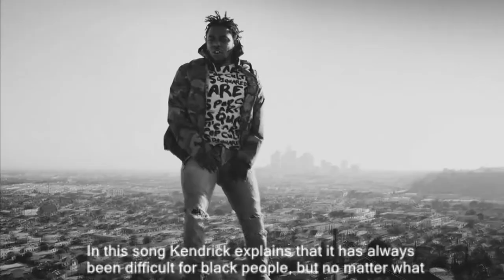Socially & Politically Conscious Hip Hop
Gifted Fruit has put together a few songs that we feel have political and social impacts